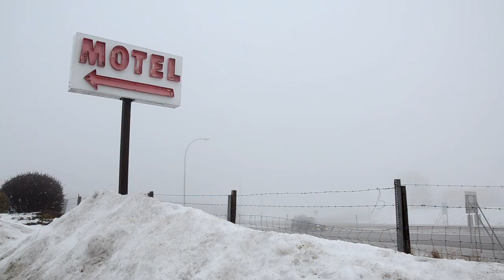Jackson, MN - Great Place to Manufacture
AGCO is proud to manufacture tractors in Jackson, Minnesota.